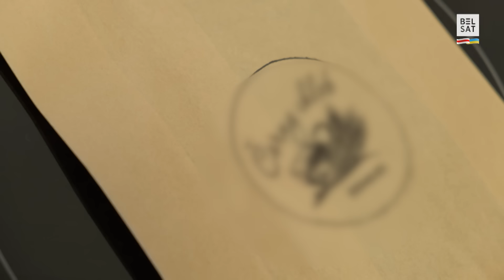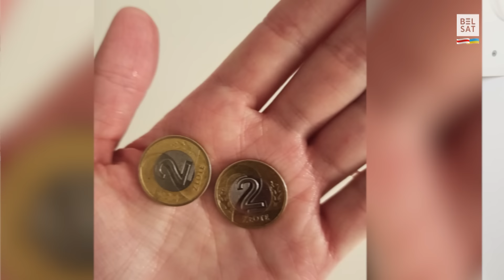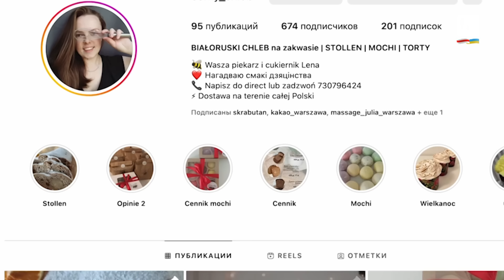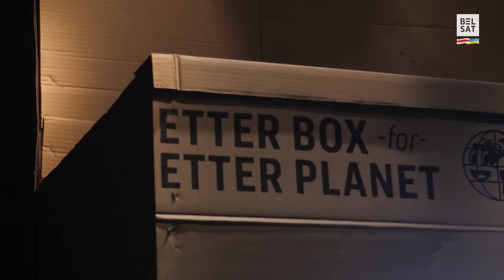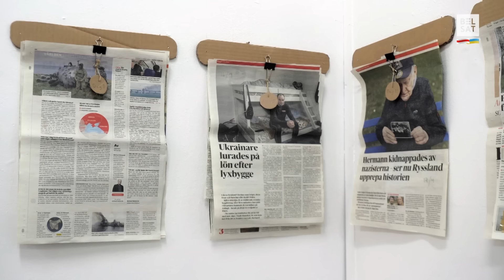Беларуска на кухні стварыла свой брэнд "Чорны хлеб" і першы бохан прадала за долар / Беларускі свет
Алена Дружыніна выпякае ў Варшаве беларускі чорны хлеб.

Свой брэнд беларуская майстрыха марыць павялічыць з хатняй мануфактуры да міні-цэху. Але ажыццяўленне мары вымагае грошай, якіх сям’я не мае. Свой першы хлеб Алена прадала за чатыры злотыя, гэта адзін долар.

00:00 Смак Беларусі
10:07 Беларус у Швецыі стварыў антываенную інсталяцыю
15:48 Апытанка